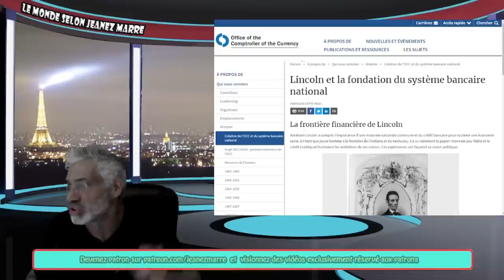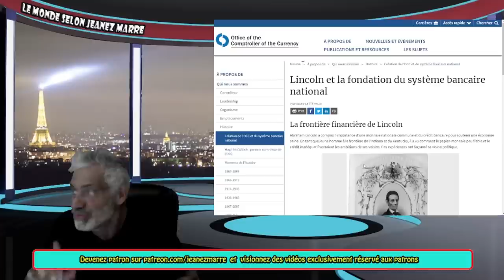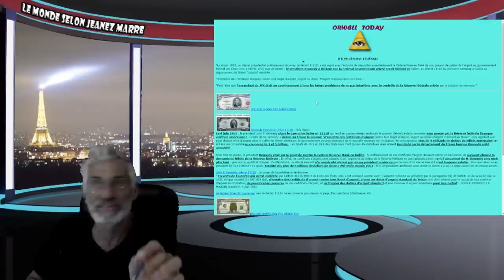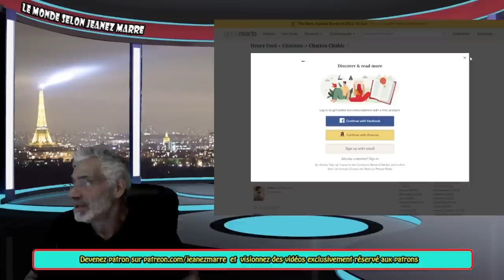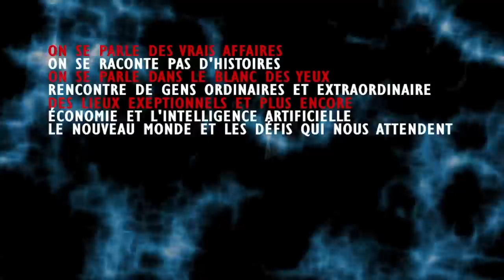À RGARDEZ DANS LES MINUTES QUI SUIVENT ; CETTE VIDÉO SERA PROBLEMENT BANNÎT !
LIEN;